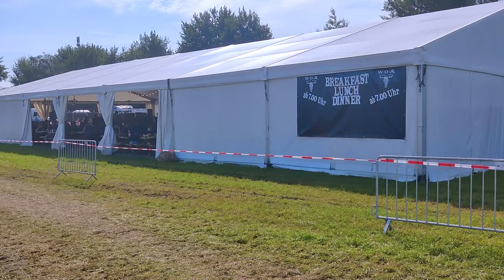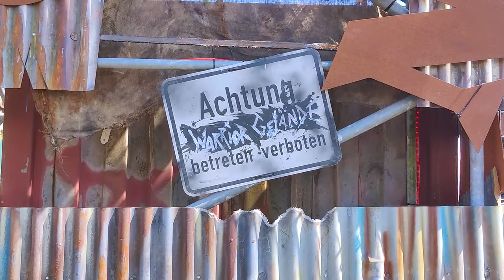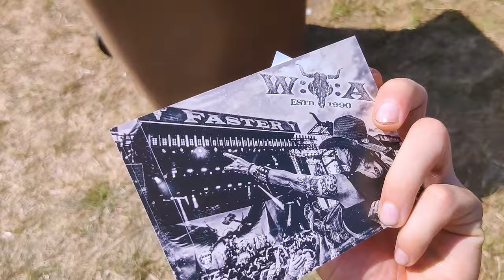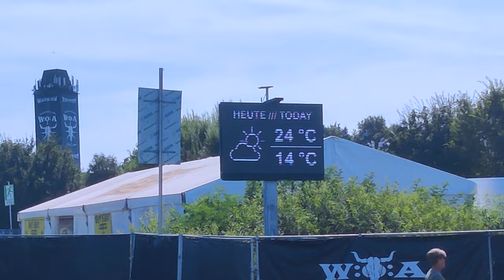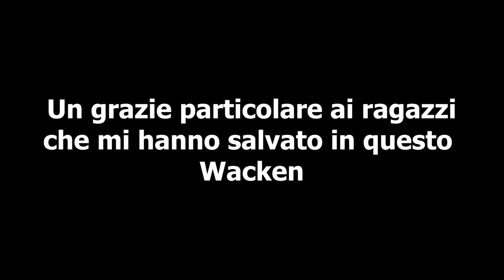Il mio primo WACKEN! VLOG ESTREMO!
Il mio primo WACKEN è stato un’esperienza che non dimenticherò mai! Nel VLOG ESTREMO di oggi, ti porto dietro le quinte del festival metal più famoso e pazzo al mondo! Preparati a vedere tutto: dal momento in cui sono arrivato, ai concerti incredibili, alle persone folli che ho incontrato. Se sei un fan del metal o semplicemente ami i festival estremi, questo video è fatto apposta per te! Non perderti ogni secondo di questa avventura e scopri cosa rende WACKEN così speciale e unico. Fai un salto con me nell'universo dei metaller più appassionati e vivi un'esperienza fuori dal comune!